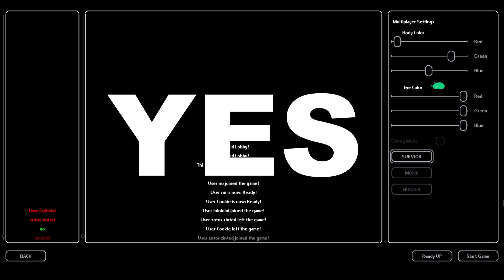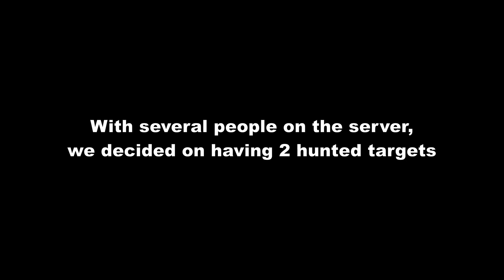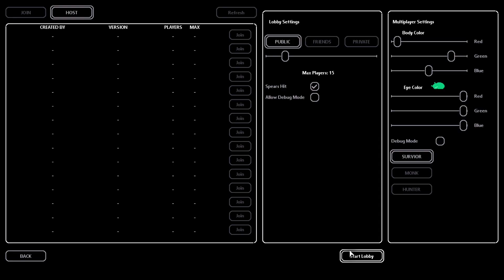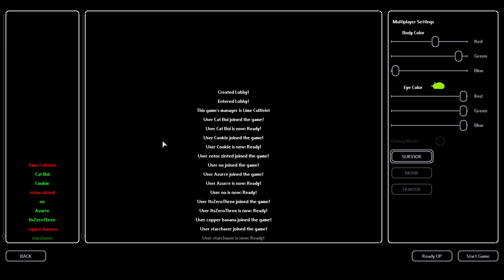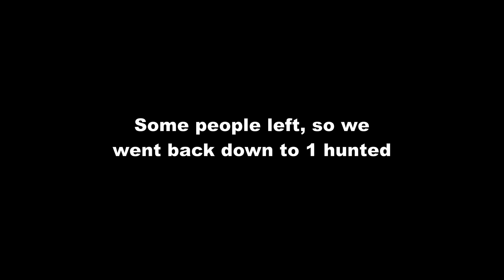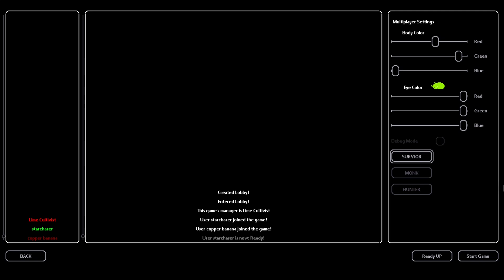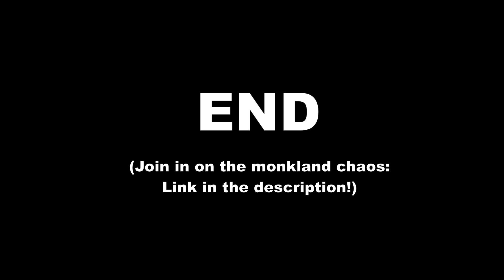Rain World - Slughunt #2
No idea how to end these kind of videos.
Players: LimeCultivist, Azurre, Copper Banana, No, ItsZeroThree, Starchaser, Awesomebeardude (lololol), Xavi (zotos zinted), Cat Boi, Cookie, Cotton.

I'm in Five Pebbles.